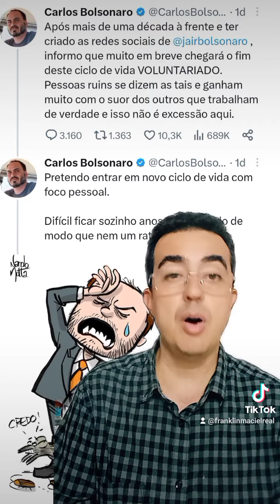Carluxo abandona Bolsonaro e decreta morte precoce do mito